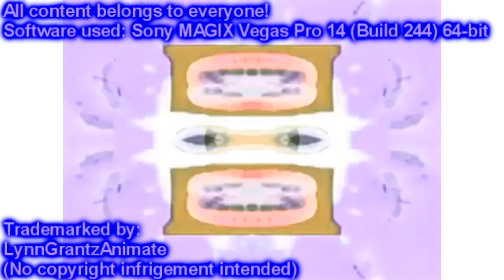(15,000 Subscribers Speical) Preview 6bb Effects Exo'2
It means a really lot to me and I hope you guys give me 5,000 more subscribers left until 20,000! Let's freaking goooooooo!

Effects used:

Normal
G-Major 4
CoNfUsIoN
G-Major 4 and CoNfUsIoN
G-Major
G-Major X
Blind X
G-Major 94
Caught A Cold
G-Major 9172
I Love Making Videos Major
G-Major 175
G-Major 372
G-Major 377
G-Major 378
Arnold Schwarzenegger Major
G-Major 36
G-Major 113
G-Major 635
G-Major 835

Created with:

Sony MAGIX Vegas Pro 14 (Build 244) 64-bit

VST plugins used:
IL Vocodex (demo)
elastique Timestretch
Orange Vocoder